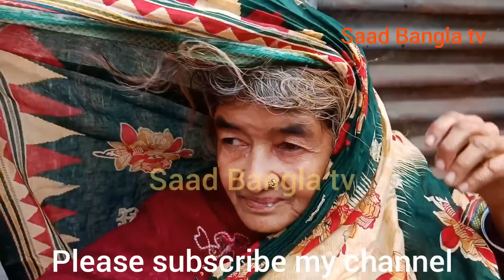রহিমা বেগম স্বামীকে বাঁচাতে আর কত কষ্ট করবেন, একটি সত্য ঘটনা বিস্তারিত জানতে দেখুন।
দর্শক রহিমা বেগমের বিকাশ নম্বর- 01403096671, 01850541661
দর্শক আপনাদের সফলতা কিংবা ব্যর্থতার গল্প তুলে ধরতে আমাদের এই নম্বরে যোগাযোগ করুন - 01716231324 Saad Bangla tv দর্শক আপনারা ভাল থাকুন সুস্থ থাকুন আল্লাহ হাফেজ।